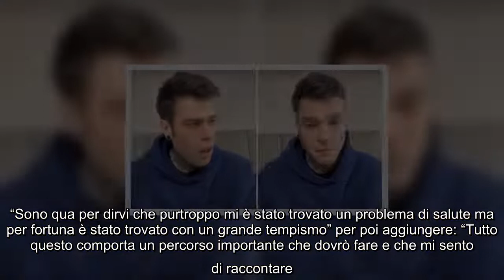Fedez in lacrime confessa: "Mi è stato trovato un problema di salute"